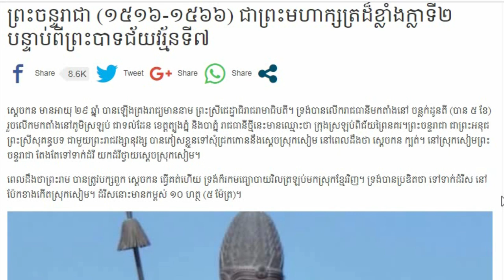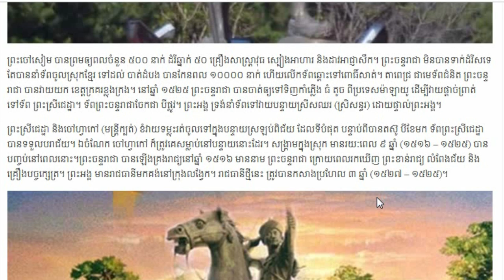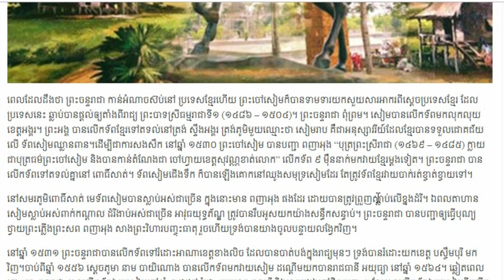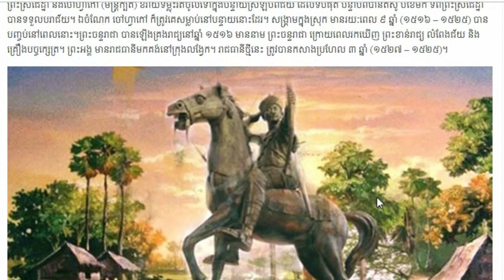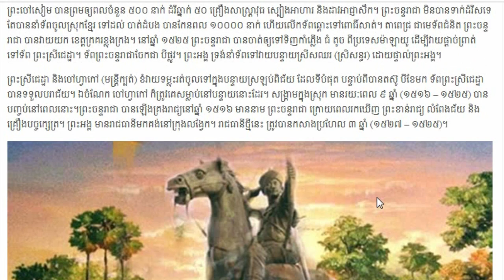ព្រះចន្ទរាជា​ ១៥១៦ ១៥៦៦ ជាព្រះមហាក្សត្រដ៏ខ្លាំងក្លាទី២ បន្ទាប់ព្រះបាទជ័យ..Khmer hot news,Share World